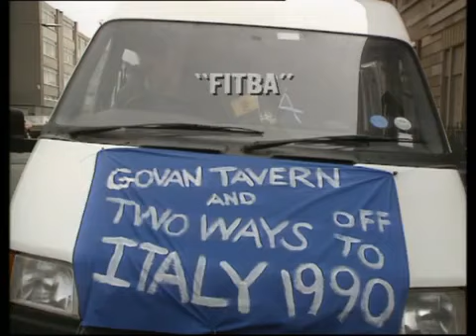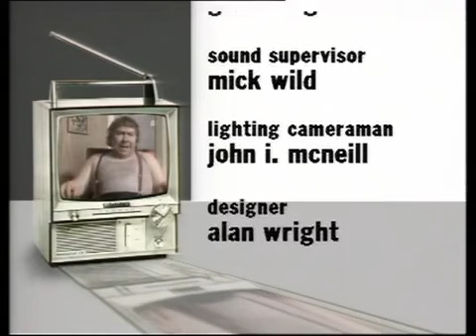Rab C Nesbitt -Fitba-